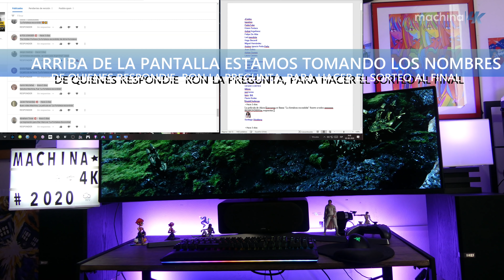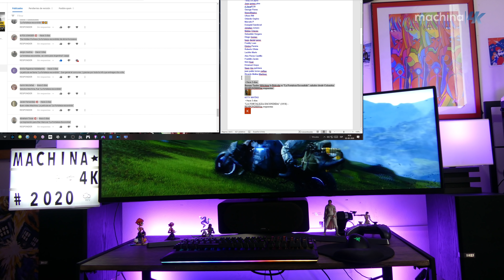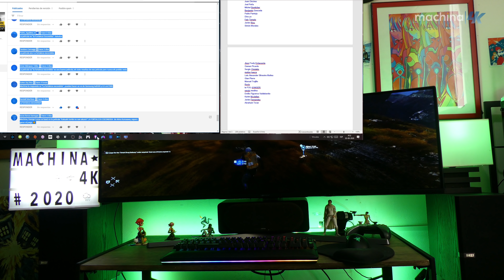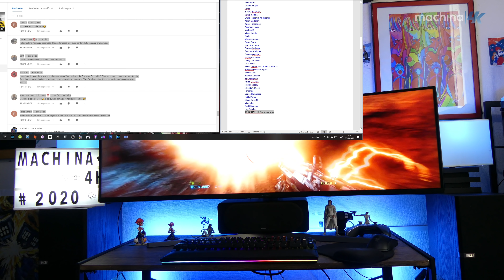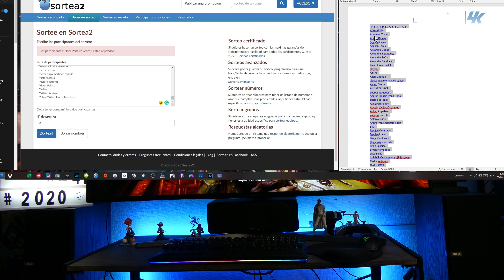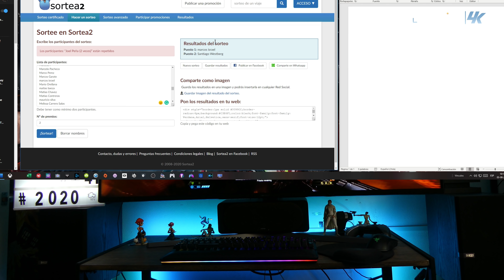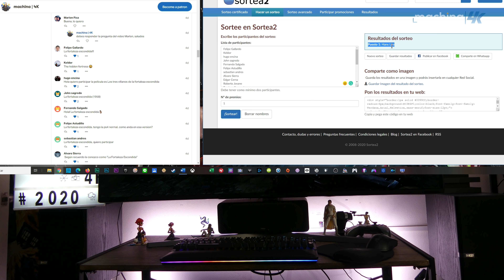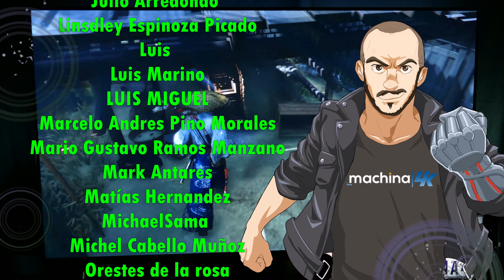¿Es Mejor un Monitor o una Tv 4K para PS5 ? + Sorteamos 3 Ghost of Tsushima Hoy!!!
¿Donde Comprar Ghost of Tsushima? Acá

🔵ATTRIBUTION 🔵